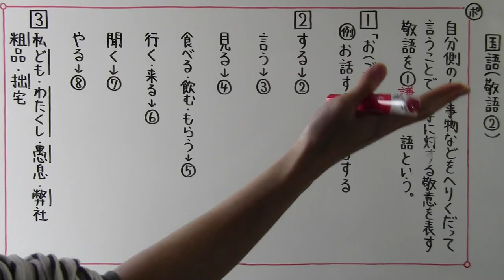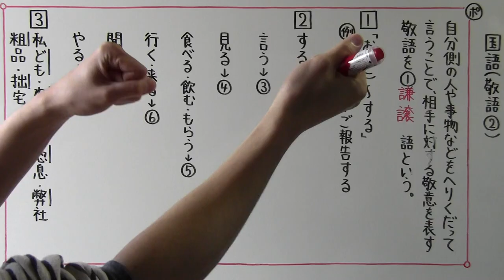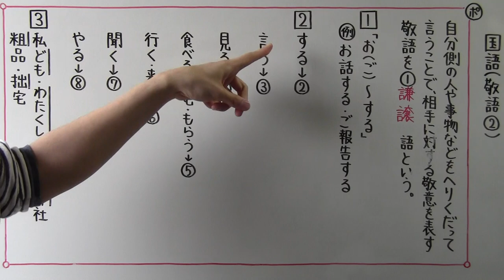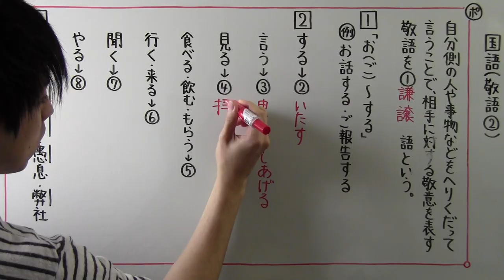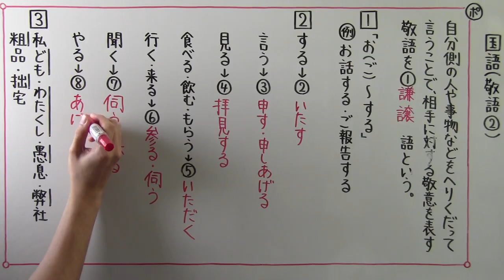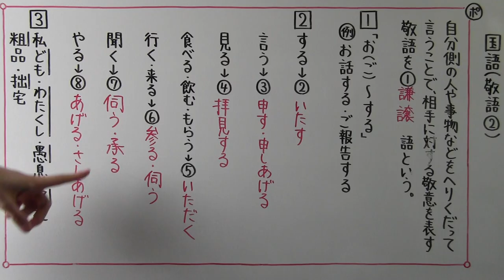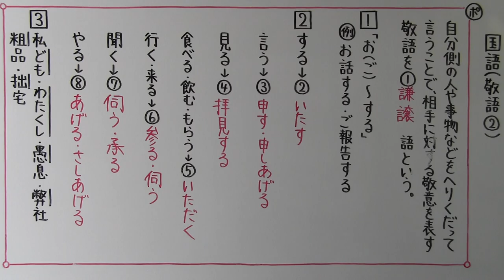【国語】 文法－４９ 敬語②